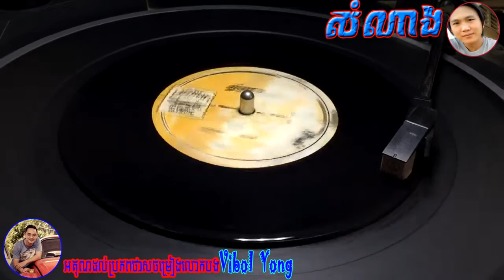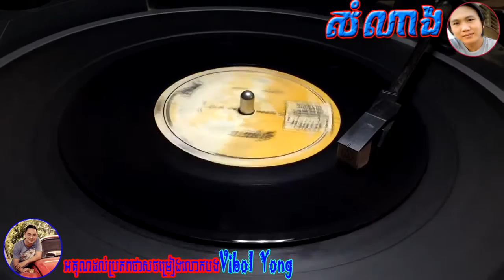ថាសអូឡាំពិក 8025 A , ឆ្នាំអូន ៣១ , ប៉ែន រ៉ន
មានប្រីយ៍មិត្រខ្លះសំណូមពរឲ្យគាស់កាយរកបទចម្រៀងដែលជាសំនៀងរបស់ អ្នកស្រី ប៉ែន រ៉ន .

ផលិតកម្មថាស OLYMPIC- 8025 A
បទៈ "  ឆ្នាំអូន ៣១  "
ច្រៀងដោយៈ អ្នកស្រី ប៉ែន រ៉ន
និពន្ធបទភ្លេង ទំនុកច្រៀងៈ ដោយលោក វ៉ោយ ហូរ
ដឹកនាំវង់ភ្លេងប្រគុំៈ ដោយលោក ហាស់ សាឡន
ប្រគុំដោយវង់តន្ត្រីៈ រ ស្មី
ជាចង្វាក់ៈ  Dialogue .

This original vinyl recorded was belong to Mr. Yong Viol and filmed by Mr. Sam Nang .